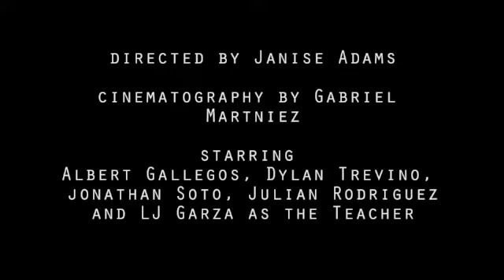Film Club @ Mendez Middle School -- Detention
Filmmaking Mentors: Sarah Gonzalez and Lora-Jean Garza
Something fishy is going on during detention.  But what's real and what's imagined?